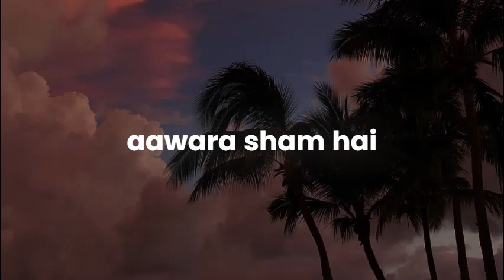aawara shaam hai - (slowed + reverb)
MY FAVOURITE SONG LOL

song - aawara shaam hai
singer - idk google it
album - its not an album song-